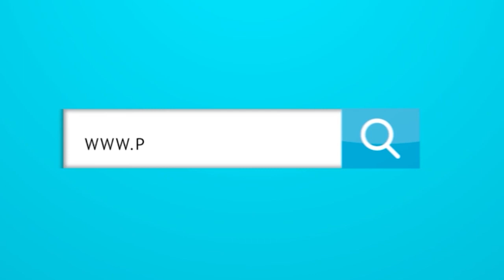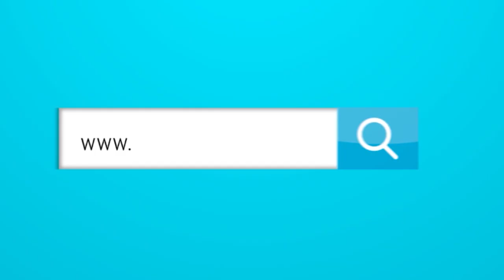ONCE CALDAS 1- 2 JUNIOR : Mucho que corregir, pero una victoria que da esperanza.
JUNIOR 2- 1 ONCE CALDAS: Mucho que corregir, pero una victoria que da esperanza.